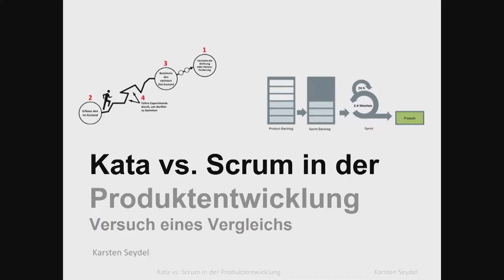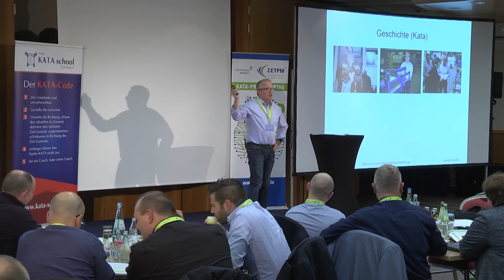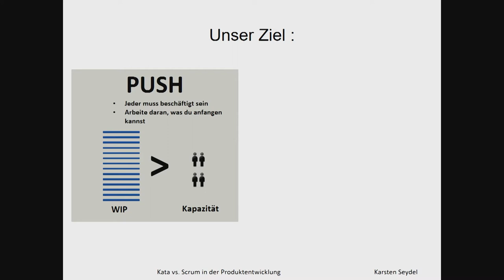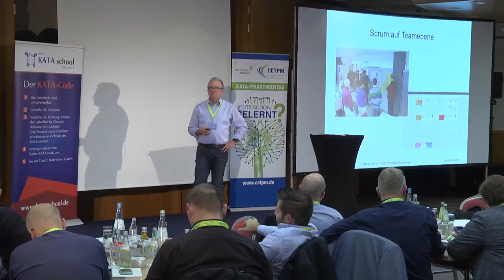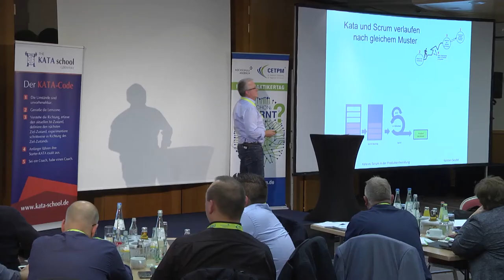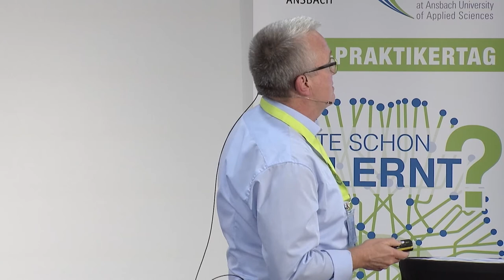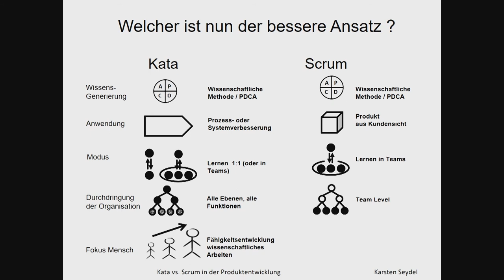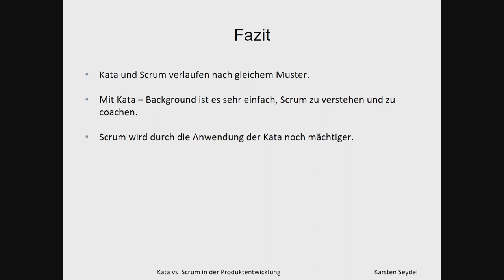Karsten Seydel - KATA vs. Scrum in der Produktentwicklung